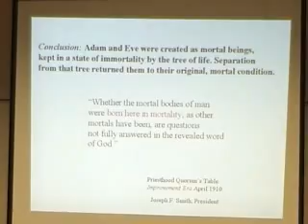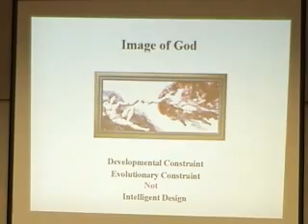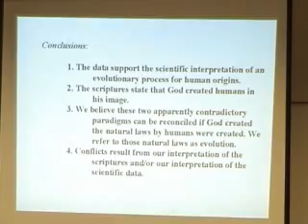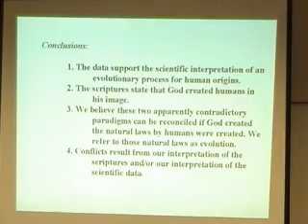pt 4 Evolution and Latter-day Saint Theology: The Tree of Life and DNA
Trent Stephens speaks about evolution and the Gospel